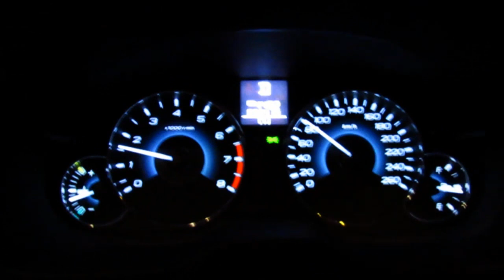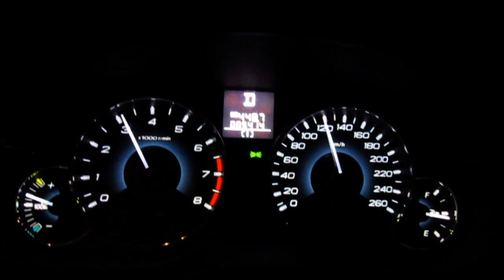Subaru Legacy GT - Clip02